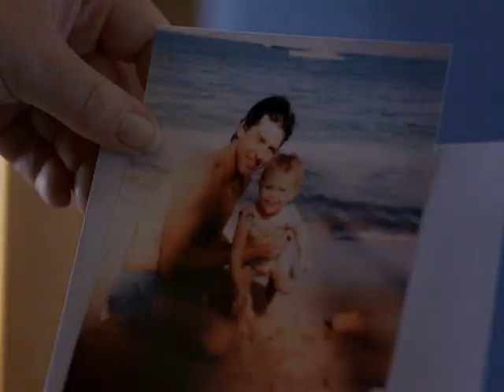King and Queen of Moonlight Bay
I love this movie. I'll upload the rest if anyone wants to see it all.